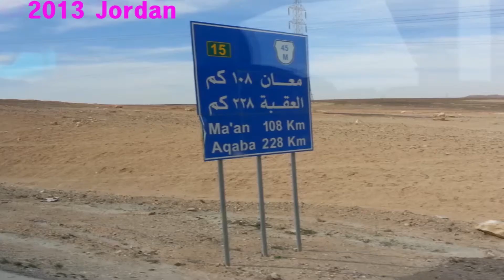2013 Jordan Pilgrimage, 암만 , 페트라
2013년 대치동교회 제1차 성지순례